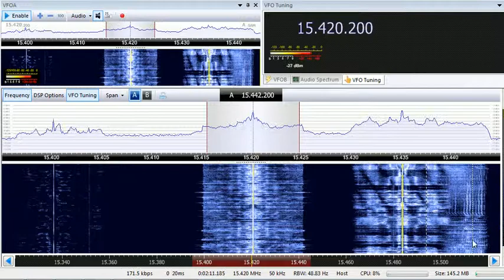11 07 2018 Voice of Oromo Liberation in Afan Oromo 1743 on 15420 Nauen